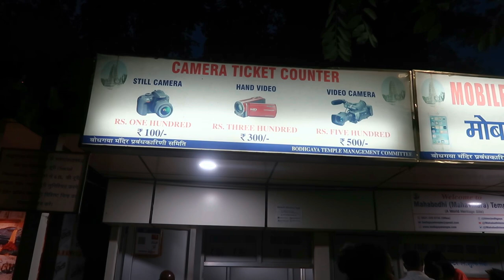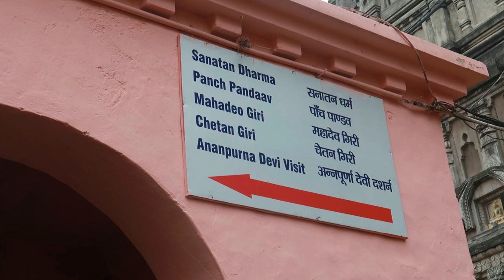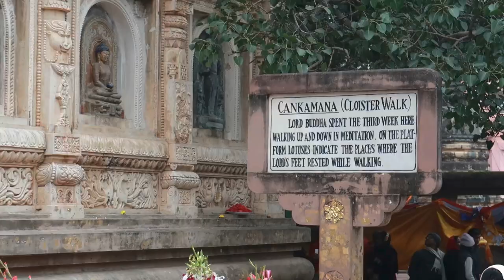BODH GAYA TRAVEL VLOG | Buddha Gaya Tamil | Mahabodhi Temple | Bodhgaya Tourist Places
This video is all about my trip to Bodh Gaya through Salem SS Travel. Here I covered some of the must-visit places in Bodh Gaya such as Mahabodhi Temple, Jaya Sri Mahabodhi Vihara and The Great Buddha Statue. So do watch this Bodh Gaya vlog and enjoy.

Trip Month: July 2022

🛕Kasi Yatra Premium/Luxury Package (6 Days)🛕
🌟45,000 INR/Person
🟡Inclusions:
✨Flight Tickets
✨AC Vehicle For Sightseeing
✨3 Star A/C Accommodation
✨Breakfast, Lunch & Dinner
✨Boat & Auto Rickshaw Charges
✨Mineral Water & Coffee/Tea
✨Tamil Guide
✨GST

🛕Kasi Yatra Standard Package (5 Days)🛕
🌟36,000 INR/Person
🟡Inclusions:
✨Flight Tickets
✨Breakfast, Lunch & Dinner
✨Mineral Water & Coffee/Tea
✨Tamil Guide
✨GST

1. Ayothi
2. Prayagraj (Allahabad)
3. Kasi
4. Sarnath
5. Bodhgaya
6. Gaya

1. Canon G7X Mark 2
2. Manfrotto Mini Tripod
3. Seagate Expansion 1.5 TB
4. Adofys Gorilla Mini Tripod
5. Gigza Hard Drive Case
6. Rode Video Microphone
7. GoPro Hero 7
8. Adofys Flexible Gorillapod Tripod
9. San Disk Cruzer Blade 128GB
10. Boya Microphone
11. Boat BassHeads Headphone
12. Poco F1 (6GB+64GB)
13. HP 15 Intel Core 8th Generation
14. Blue Snowball Mic
15. Zoom H1N Mic